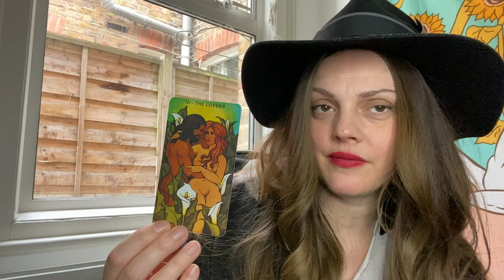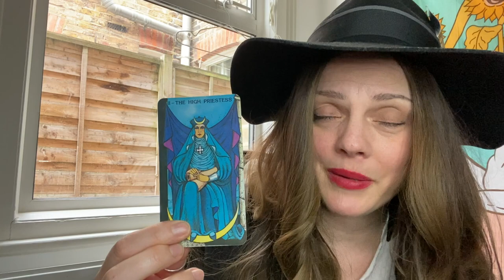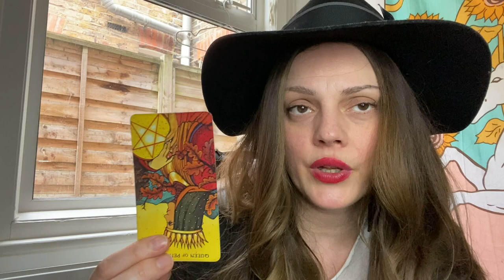Leo ♌️ |YOU WON'T TAKE ANY MORE CR*P | February 2022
Hello Leo  ! Come on in, put your feet up and make yourselves at home.
This is your Leo reading for February 2022

or...

Age:42

Height: 6 ft

My Sign :
Sun : Libra
Moon : Leo
Venus : Scorpio
Rising : Capricorn

Jen xx